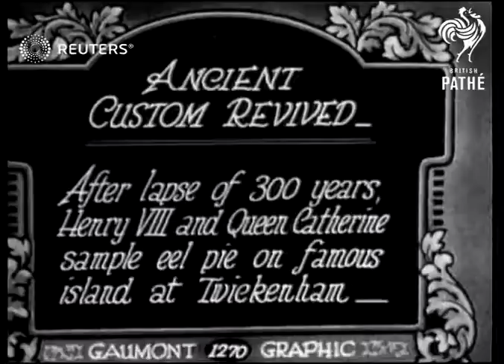Henry VIII eats eel (1923)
In a reenactment, King Henry VII and his Queen Catherine dine on eel pie at Eel Pie Island, Twickenham

Full Description:

SLATE INFORMATION: Ancient Custom Revived

ENGLAND: London: Richmond-Upon-Thames: Twickenham:
EXT

TWICKENHAM, SURREY ENGLAND

MAIN TITLE

(10ft)

MV "King" and "Queen" move towards table Pan

(38ft)

MCU Eel pie brought to "King" and "Queen" at table

(57ft)

CU "King" given eel pie

(64ft)

CU "Queen" eating

(71ft)

CU "King" eating

(77ft)

Food, Drink and Cooking, Great Britain

celebration, feast, commemoration, reenactment
Background: In a reenactment, King Henry VII and his Queen Catherine dine on eel pie at Eel Pie Island, Twickenham